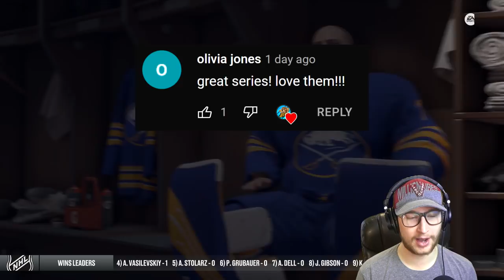Playoffs BEGIN! - NHL 22: Goalie Be a Pro #19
Time to get the loffs started, year 2 in the goalie be a pro! 😀